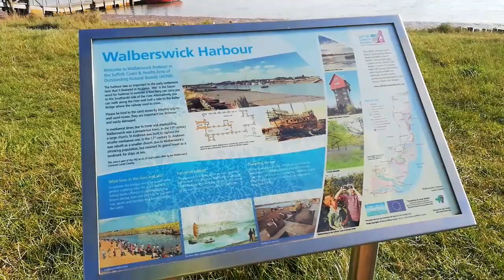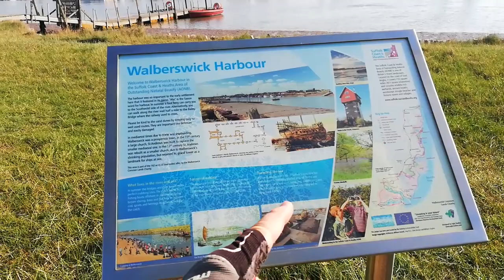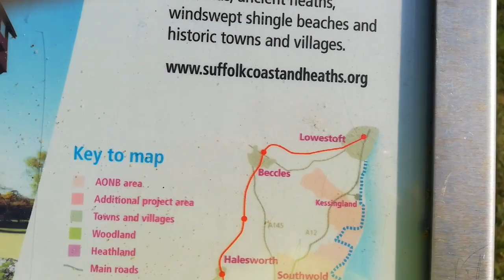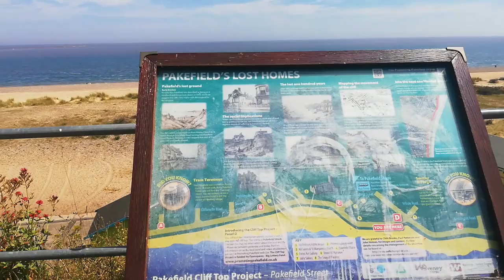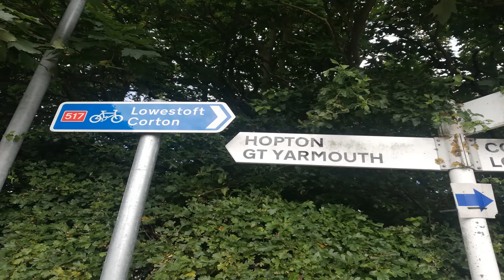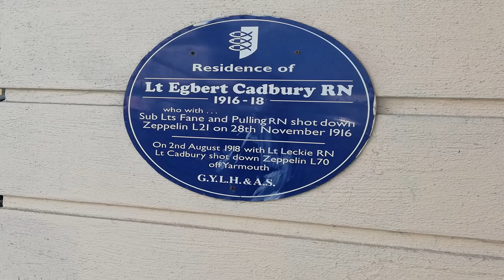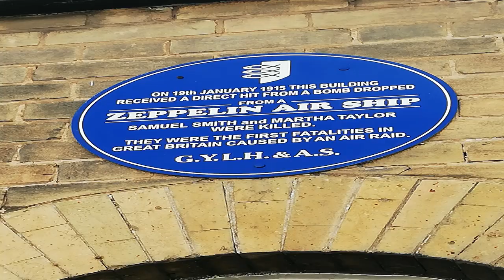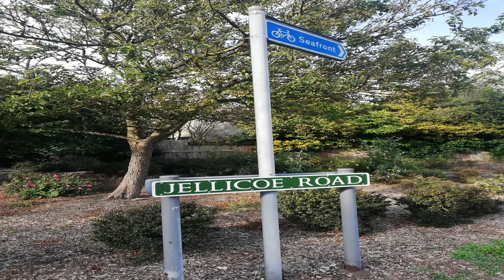Part Two of First World War pillbox trail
Walberswick beach to Great Yarmouth racecourse.
Locating 5 more World War One pillboxes.
One circular and four hexagonal structures.

Correction:
Lowestoft naval bombardment was..

Visiting the scene of an Easter 1916 naval shelling at Lowestoft.